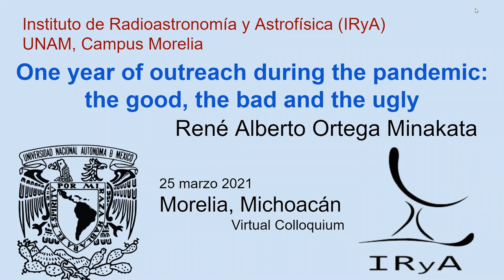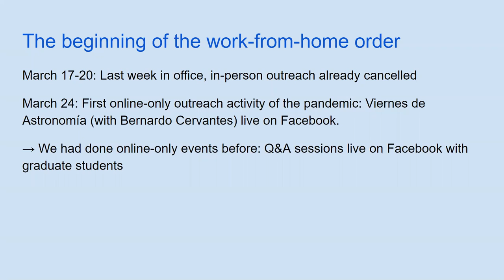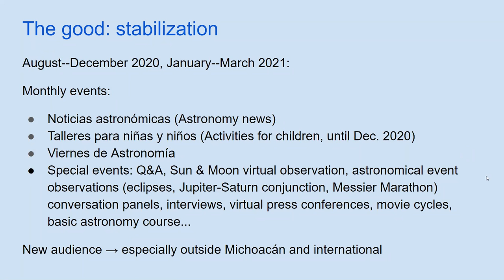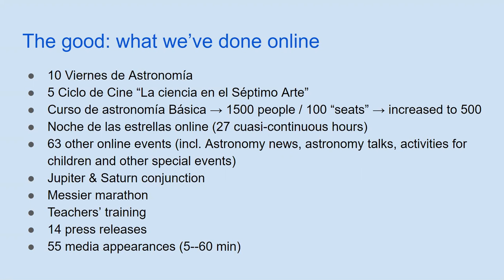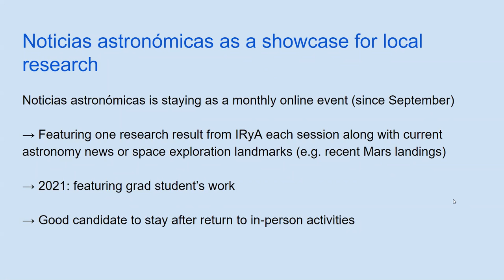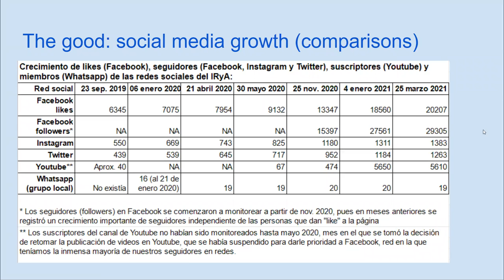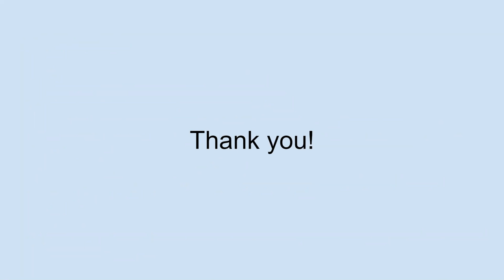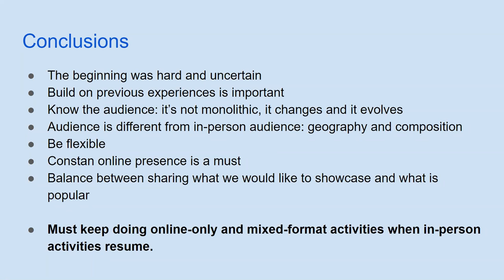2021.03.25 - René Ortega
Speaker info: Dr. René Ortega Minakata, IRyA

Title: One year of outreach during the pandemic: the good, the bad, and the ugly
Abstract:
A year after the first ""work from home"" order, I will talk about some of
 the advantages and difficulties of doing viritual-only outreach and
science communication at IRyA during the Covid-19 pandemic. I will
comment on outreach projects for the rest of 2021 and I will make a case
 for the continued use of mixed and virtual-only formats along
traditional in-situ events for outreach and science communication once
in-person activities resume.